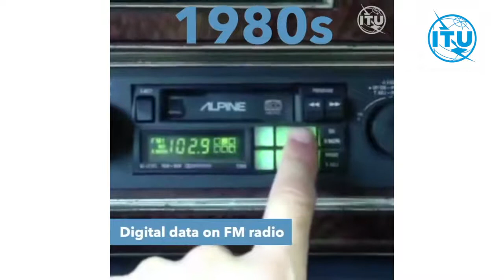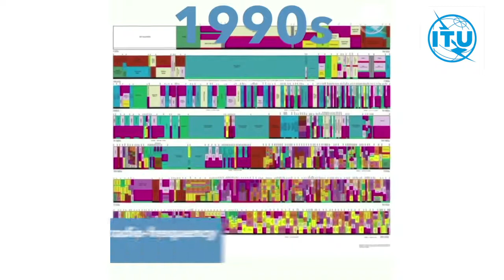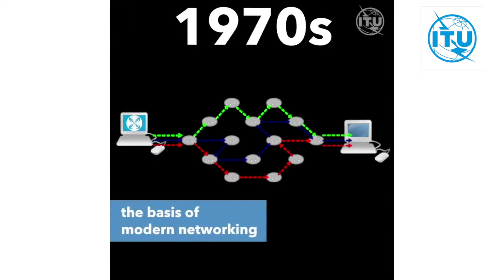ITU - Five decades of setting standards